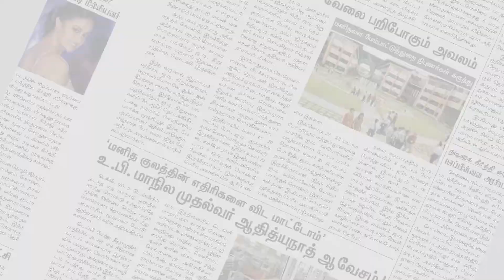கோரிக்கைகளை வலியுறுத்தி மாற்றுத்திறனாளிகள் ஆர்ப்பாட்டம் | Ariyalur | Makkal Rajyam